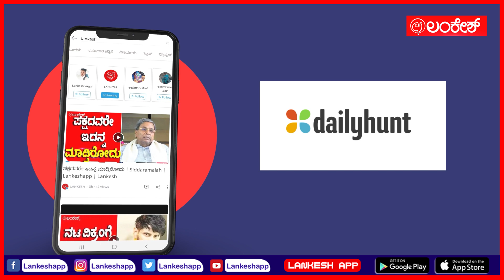ಡಾ.ರಾಜ್ ಹಾಡು ನೆನಪಿಸಿದ ಹೆಚ್ ಡಿಕೆ | H D Kumaraswamy | Lankesh App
ರಾಮನಗರದಲ್ಲಿ ಮತ್ತೆ ಅಧಿಕಾರಿ ಕಳೆದುಕೊಂಡ ದಿನದ ನೆನಪು ಮಾಡಿಕೊಂಡ ಎಚ್​ಡಿಕೆ